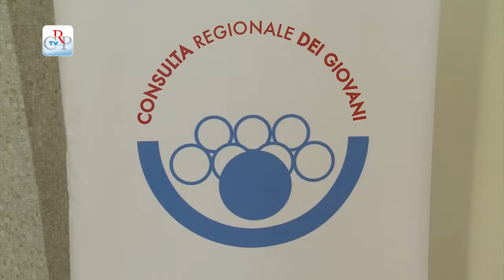Un manifesto per le startup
Il “Manifesto delle Start Up", progetto delle associazioni e degli enti iscritti alla Consulta regionale dei Giovani, è stato presentato al Politecnico di Torino. Obiettivo, raccogliere idee e linee di indirizzo per una legge regionale proposta dai giovani startuppers, al fine di trasformare il Piemonte in un polo attrattivo per la nuova imprenditoria delle idee.